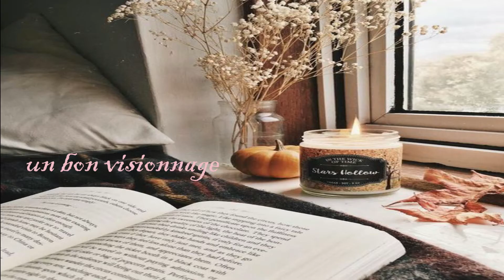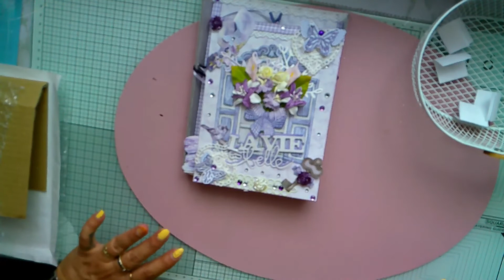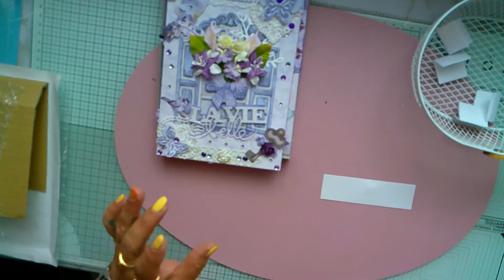ℂ𝕆𝕌ℝℝ𝕀𝔼ℝ ℂ𝕆ℕℂ𝕆𝕌ℝ𝕊#scrapbooking#concours#courrier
Bonjour, voici ma nouvelle vidéo, j’espère qu’elle vous plaira merci beaucoup.
Des bisous bisous.
Mon Facebook : Le scrap de Sophie
LES DOUX SECRETS DE LILY douxsecretsdelily.com
Boutique brico&scrap : https : // la chaîne Youtube de Constance : L'atelier de Nina 04
Helenscrapstore: https : // sa chaîne Youtube Helenscrap